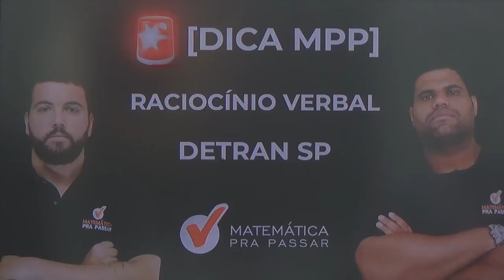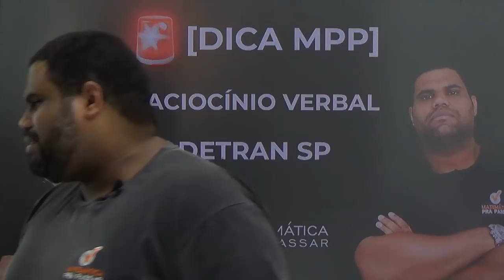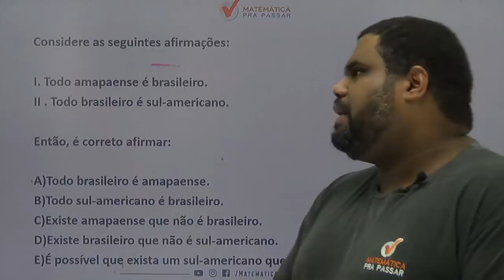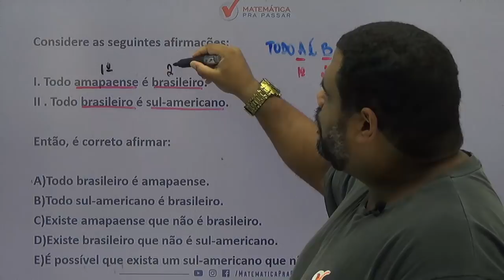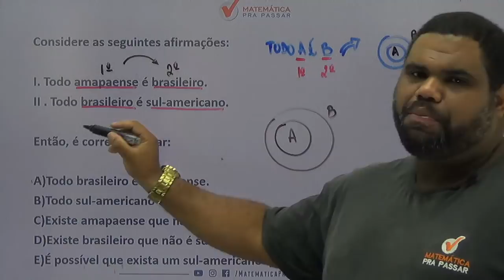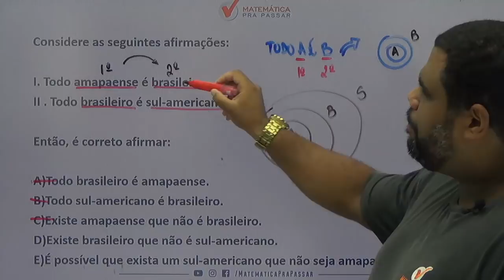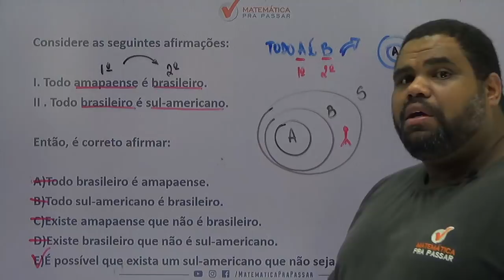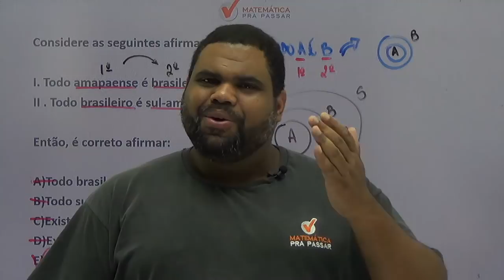CONCURSO DETRAN SP : DICA DE RACIOCÍNIO VERBAL . [2019]